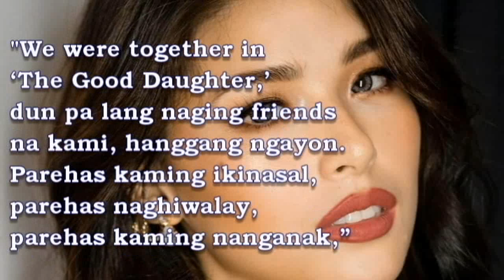Kylie Padilla "NADULAS" at "NILAGLAG" nga BA si MAX COLLINS? ISYU NG HIWALAYAN CONFIRMED! OMG!